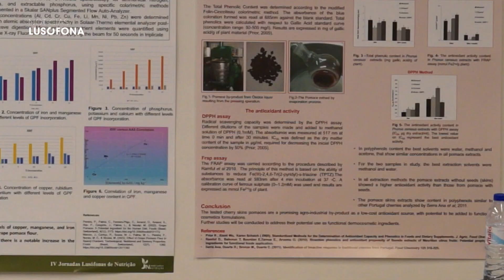Ugly Fruits NOT! | 22 maio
Dia 22 de maio, a ULusófona recebeu a mais recente edição do evento "Ugly Fruits NOT!".

Esta sessão teve como objetivo discutir e promover práticas focadas no combate ao desperdício alimentar em Portugal com especialistas e profissionais do setor alimentar.